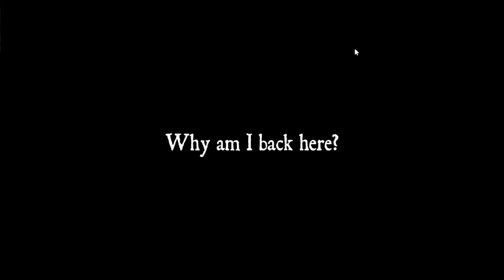Roblox Crazy Island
I played ROBLOX ISLE...

In this video I play roblox game called ISLE, 9